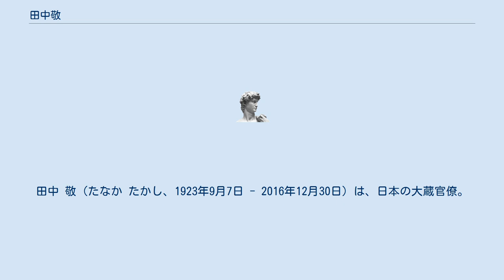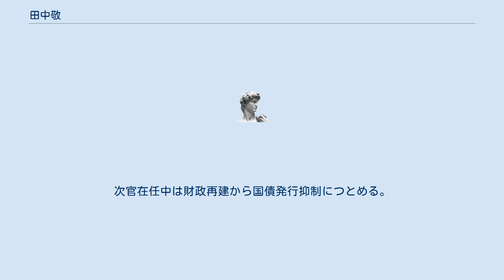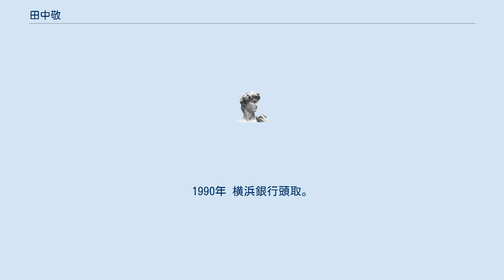田中敬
コンコルディア・フィナンシャルグループの人物
田中 敬（たなか たかし、1923年9月7日 - 2016年12月30日）は、日本の大蔵官僚。
大蔵事務次官。
 広島県広島市出身。
父の田中康道は弁護士。
元三菱マテリアル会長、元日経連会長の永野健は従兄弟。
旧制広島高師附属中学校、旧制一高を経て、1948年 東京大学法学部政治学科卒業後、大蔵省入省。
大臣官房渉外部配属。
ちなみに一高同期に大倉真隆（大蔵省47年前期入省）、長岡實（大蔵省47年後期入省。共にのちの大蔵事務次官）、三重野康（日銀生え抜きの同行総裁）らがいて、大倉 - 長岡と続いて大蔵次官に就任した。
 廿日市税務署長、関東信越国税局、国税庁所得税課長補佐、水資源開発公団資金課長、大蔵省理財局国債課長、資金課長、大臣官房文書課長、東京税関長を経て、1973年6月26日 主計局次長、1976年6月 経済企画庁官房長、1977年6月10日 大蔵省理財局長。
1979年7月10日 主計局長。
主計局長の時、大平正芳首相が一般消費税導入断念声明を出してまもなく急逝。
追うように辞任した長岡實次官に代わり1980年6月17日 大蔵事務次官となる。
次官在任中は財政再建から国債発行抑制につとめる。
 翌1981年 退官後、1982年 国民金融公庫総裁、1986年 日本輸出入銀行総裁を歴任。
1990年 横浜銀行頭取。
1992年から1994年まで全国地方銀行協会会長を務めた。
1995年、勲一等瑞宝章受章。
没後叙従三位。